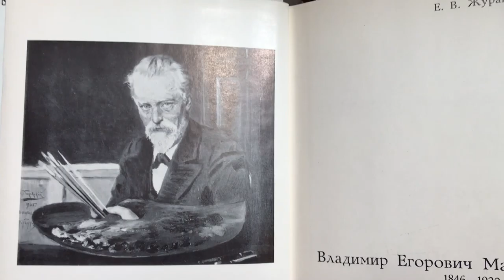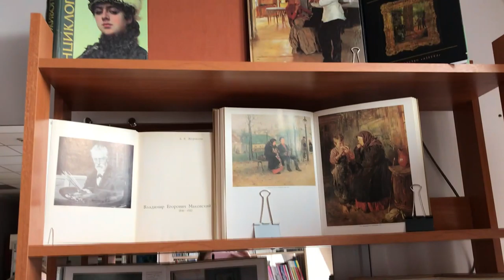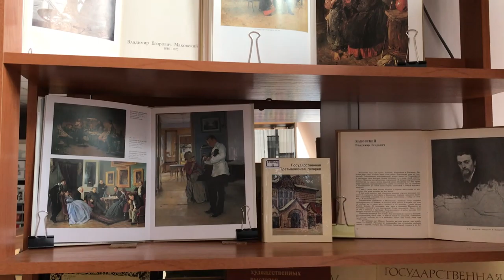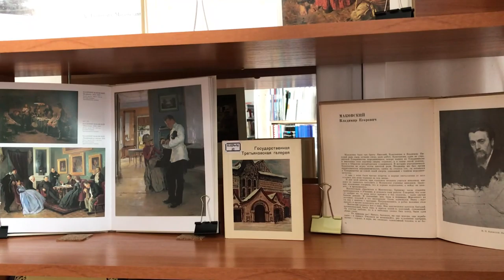Выставка «Мастер жанровой сцены»